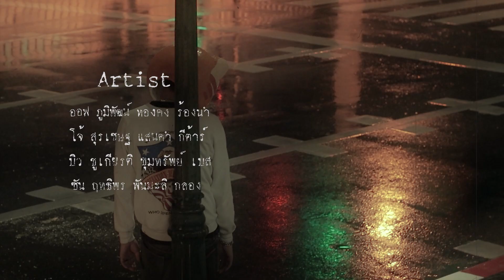อย่าโทษเหมียวเลย - จินตนาการ ( Official Music Video )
เพลง : อย่าโทษเหมียวเลย
ศิลปิน : จินตนาการ
สังกัด : Gru Record

Artist
ภูมิพัฒน์ ทองคง (ร้องนำ)
สุรเชษฐ เเสนคำ (กีตาร์)
ชูเกียรติ ขุมทรัพย์ (เบส)
ฤทธิพร พันมะลี  (กลอง)

เนื้อร้อง : ภูมิพัฒน์ ทองคง
ทำนอง : ภูมิพัฒน์ ทองคง
เรียบเรียง: จินตนาการ

Mixing : สุรเชษฐ เเสนคำ
Mastering : ธนพล คำเกิด

Photographer : Beeb & Kom
Video Editor : Iper Spective